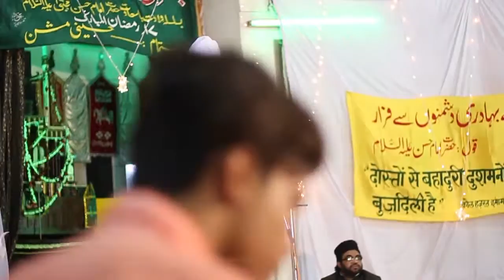15 Ramzan Wiladat Imam Hasan As Mehboob Ansari Jashne lmam Hasan Connaught Place | India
Reciter | Mehboo Ansari
Location | Connaught Place, Delhi
Video | Safdar Ali